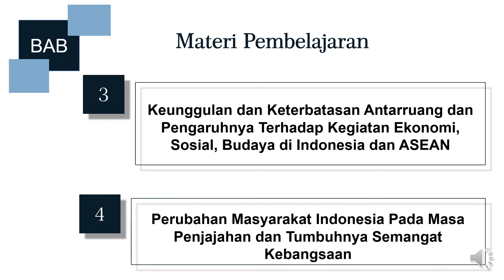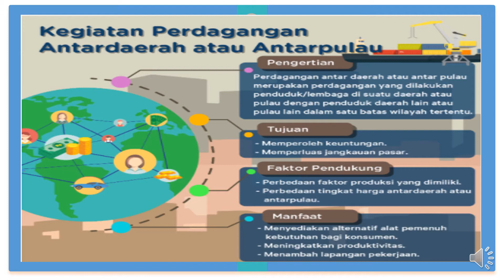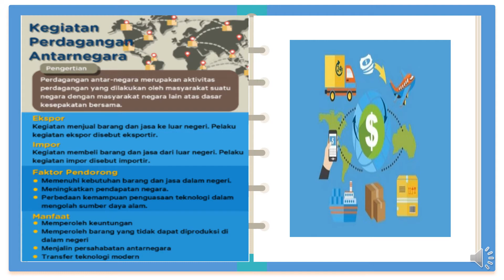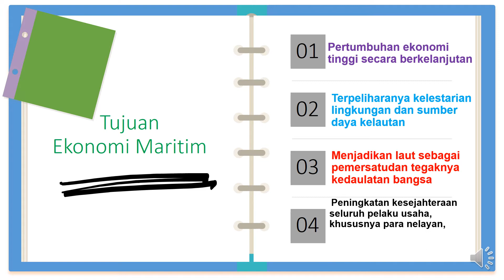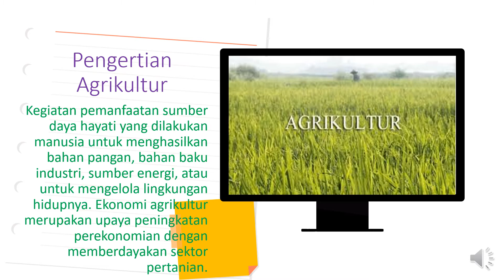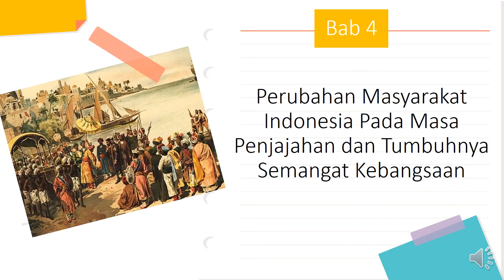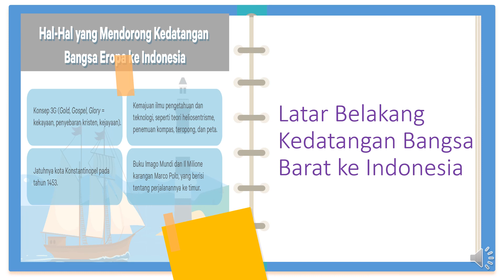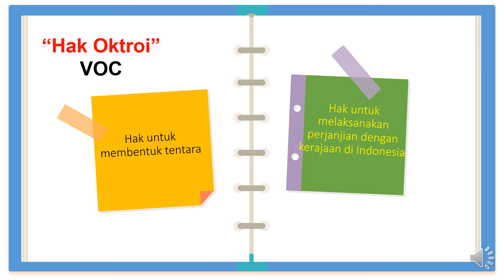Review PAT IPS Kelas 8